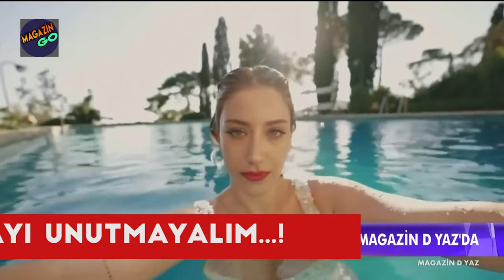Ünlü oyuncu Hazal Kaya, özel hayatında nasıl bir insan olduğunu anlattı.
2019 yılında evlenen ve Ali Atay ile mutlu bir evliliği olan Hazal Kaya, bir derginin Temmuz sayısı için röportaj verdi.

Oyuncu Hazal Kaya hem özel hem de iş hayatında cesur ve şeffaf biri olduğunu söyledi.

"Açık açık paylaşırım"
Elle dergisine röportaj veren Hazal Kaya, "Duygu ve düşüncelerimi açık açık paylaşmayı seviyorum. Tüm ilişkilerimi şeffaflık üzerine kurmayı tercih ediyorum. Ancak bu şekilde huzurlu oluyorum" dedi.